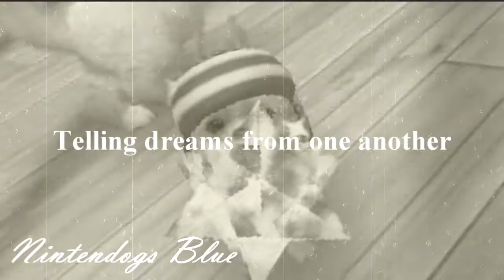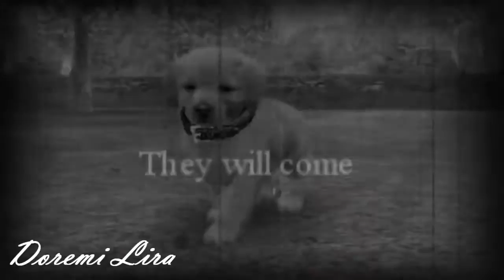𝔇𝔞𝔫𝔦𝔢𝔩 𝔦𝔫 𝔱𝔥𝔢 𝔡𝔢𝔫~ 𝔉𝔲𝔩𝔩 𝔐𝔢𝔭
Ahhh
Yet another  mep stuns me! Thank so much to everyone who participated! It's turned out great! ^~^